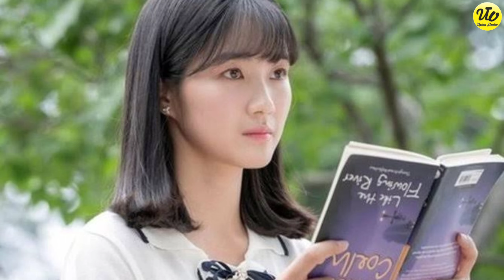Fakta Menarik Kim Hye Yoon